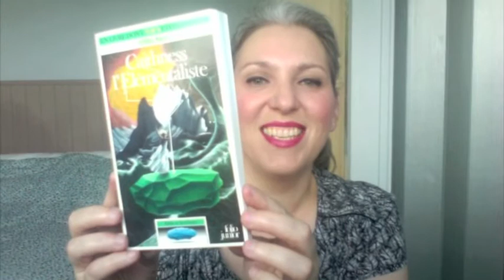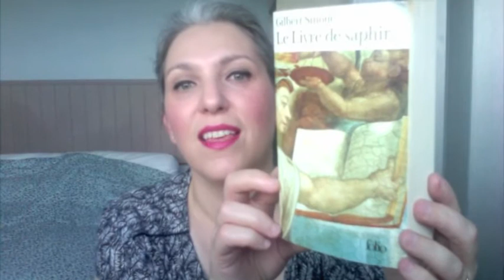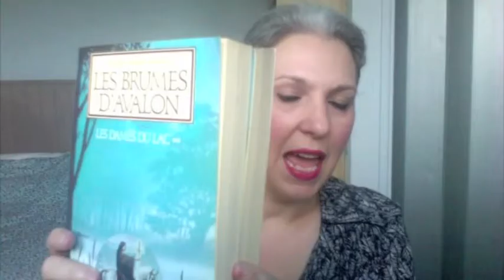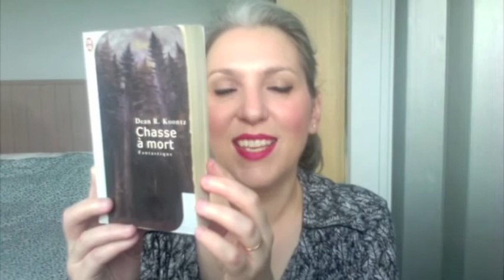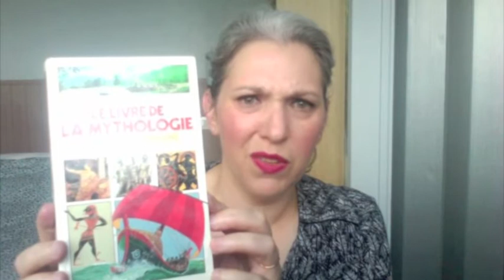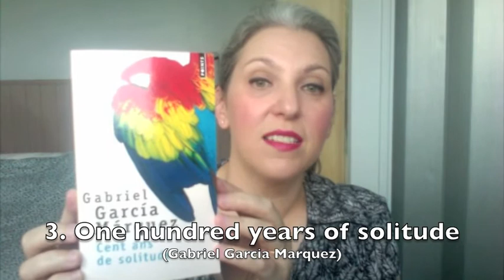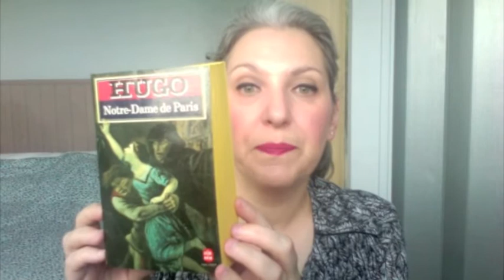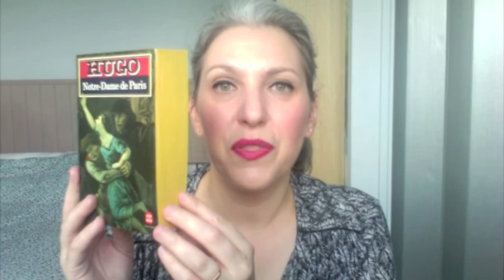The Booktube Top Tens Tag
Welcome/Bienvenue!
My name is Aurélie and this is Knit & Read.

Books mentioned:
10. Gildas Sagot, Caïthness l’élémentaliste
9. Gilbert Sinoué, Le Livre de Saphir («The Sapphire Book»)
8. Danielle Steel, Zoya
7. Marion Zimmer Bradley, 1- Les Dames du Lac + 2- Les Brumes d’Avalon (The Mists of Avalon)
6. Dean R. Koontz, Chasse à mort (Watchers)
5. Pauline Gedge, La Dame du Nil (Child of the morning)
4. Colette Estin & Hélène Laporte, Le Livre de la mythologie grecque et romaine
3. Gabriel Garcia Marquez, Cent ans de solitude (One Hundred years of solitude)
2. C.S. Lewis, L’Armoire magique (The Lion, the Witch and the Wardrobe)
1. Victor Hugo, Notre-Dame de Paris (The Hunchback of Notre-Dame)

See you soon / À bientôt